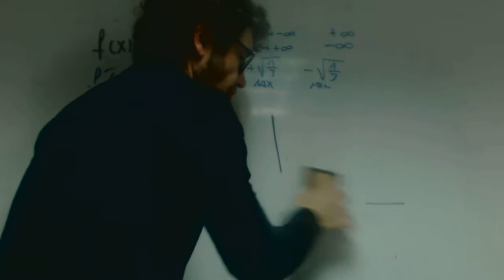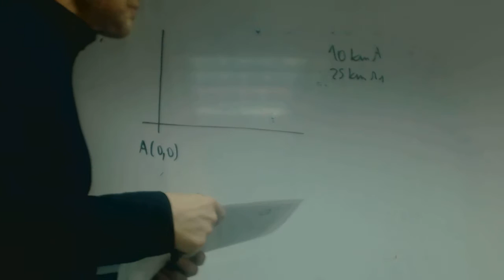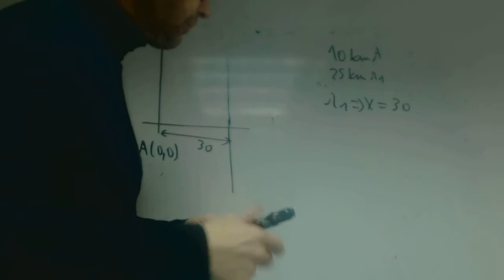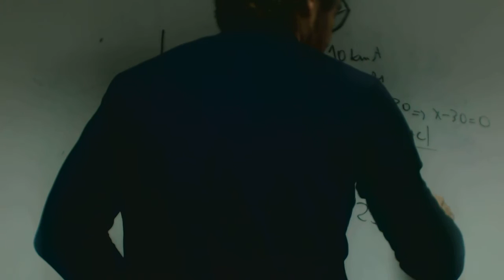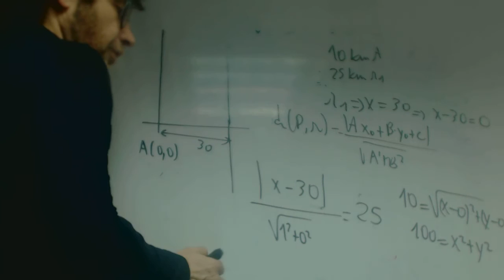Puntos a dos distancias a recta y punto franjamanela Academia Usero Estepona